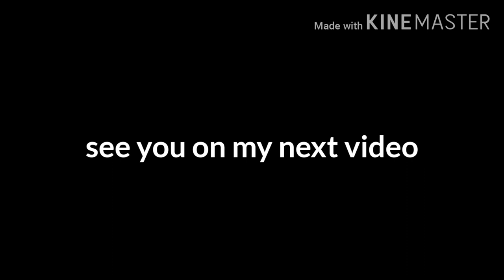Batang Ayaw Matulog - Baby Jj Vai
Simula kagabi, gising parin ang batang toh! Wala pang tulog hanggang nag umaga nah.